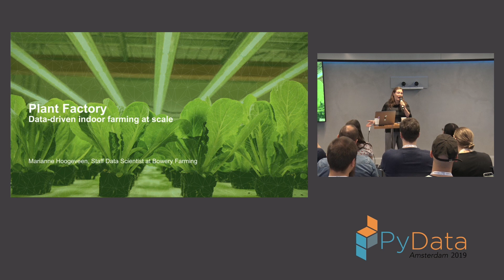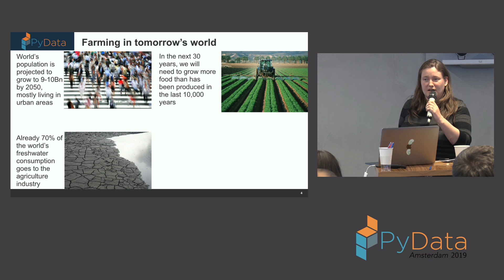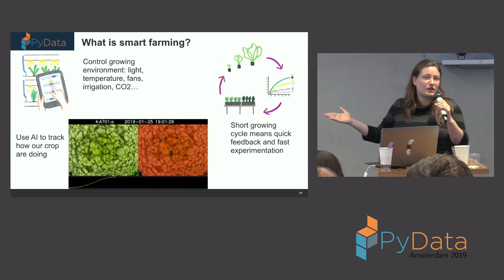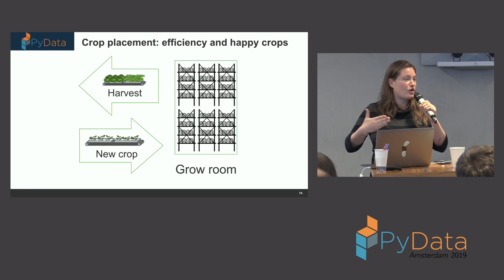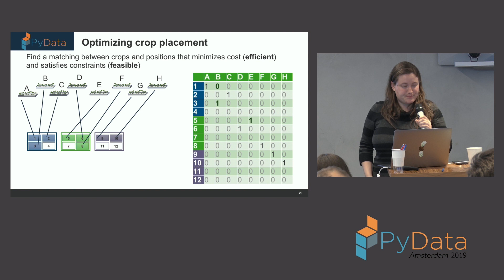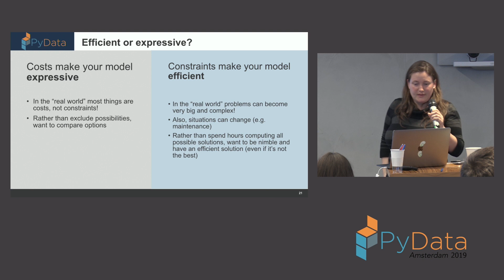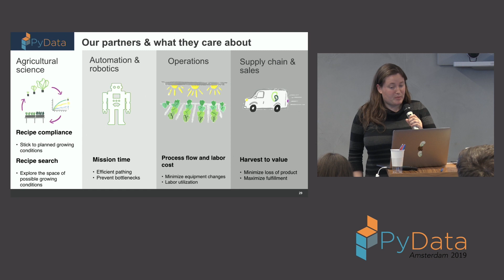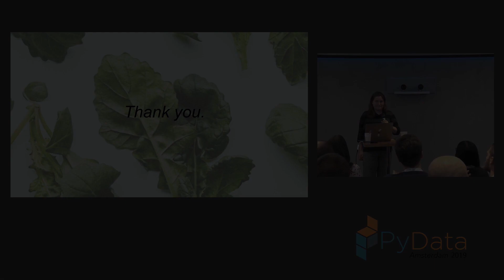Marianne Hoogeveen: Plant Factory: Sensor, Data, Machine Learning | PyData Amsterdam 2019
Full Title: Plant factory: sensor data, machine learning and optimization for data-driven vertical farming

In this talk, I will outline some relevant processes in running an automated indoor plant factory and the process we use to automate these as we scale. In particular, I will focus on how the Data & AI team works with other teams such as the Agricultural Science, Operations, Supply Chain and Robotics teams.

As an example, I will discuss a recent project, in which the decisions around the environment to grow crop in, where in the vertical farm to place crop, and how to schedule work in the farm were automated. This project touches agriculture, since there may be different ways different crops react to an environment, but also operations and supply chain, since scheduling farm work impacts our ability to work efficiently and manage our product stock. This automation project requires high-quality data, such as yield predictions from computer vision, sensor data that can tell us which positions are suitable for certain crop to grow in, operations data, such as the expected time it takes to complete a task, and other data related to automation.

00:10 Help us add time stamps or captions to this video! See the description for details.